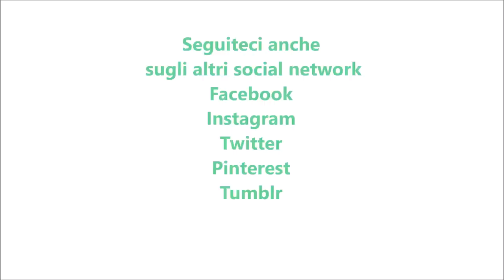Pan d'arancia per bimby TM6 TM5 TM31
Ingredienti:
1 arancia biologica tagliata a pezzetti con la scorza
350 g di farina di tipo "00"
150 g di zucchero di canna
120 g di zucchero semolato
110 g di olio di semi di girasole
3 uova
60 g di latte
1 bustina di lievito per dolci vanigliato
1 bustina di vanillina
un pizzico di sale
marmellata di arance q.b.